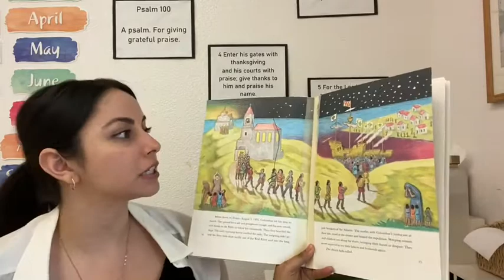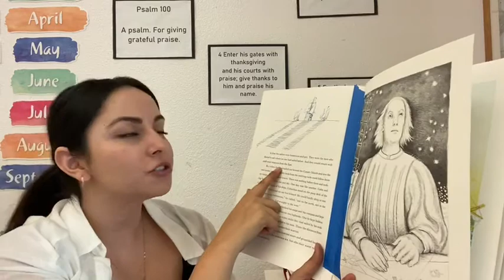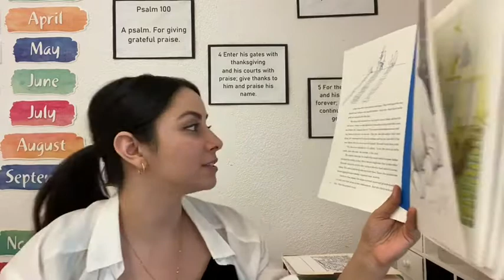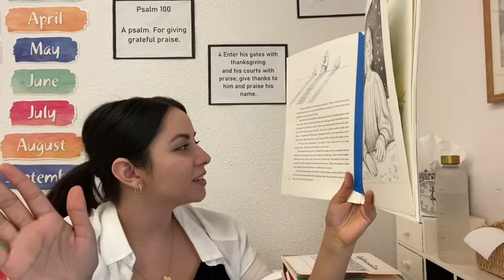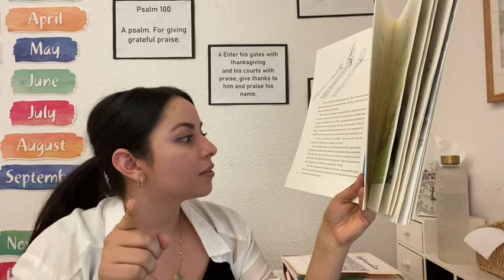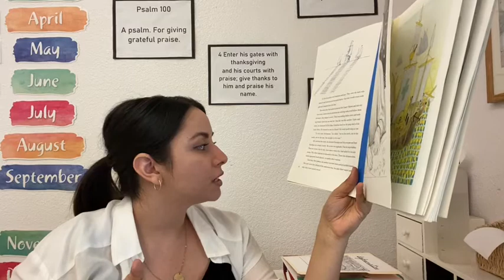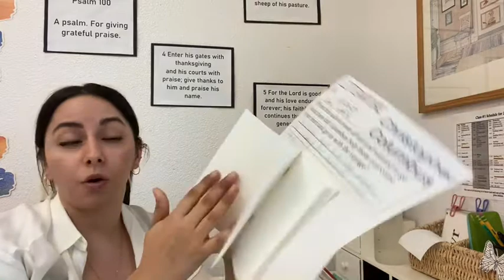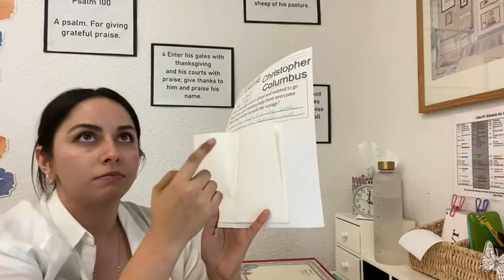GroupA/B literature #13 10/26